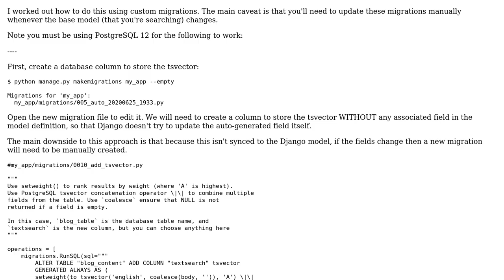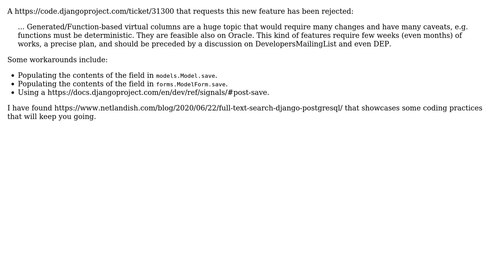Django Full Text SearchVectorField obsolete in PostgreSQL (2 Solutions!!)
Django Full Text SearchVectorField obsolete in PostgreSQL

With thanks & praise to God, and with thanks to the many people who have made this project possible! You are responsible for your own actions.